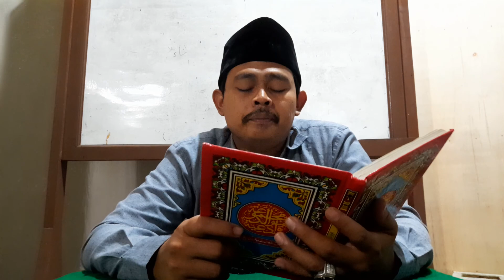Walamma Tamma Min Hamlihi Al Barjanzi Marhabanan Khas Pondok Buntet Pesantren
Lanjutan Pembacaan rawi Kitab Al Barjanzi marhabanan khas Pondok Buntet Pesantren